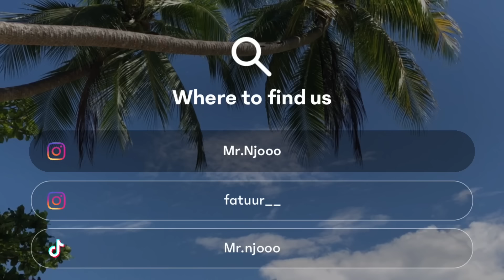Menyiapkan makan malam bersama ayang ✨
Dan yg pengen tau keseharian kita, follow kita di sosmed di bawah

NJOO

JUNA